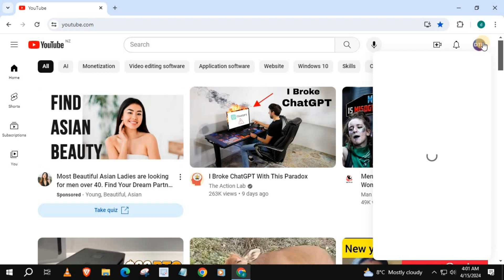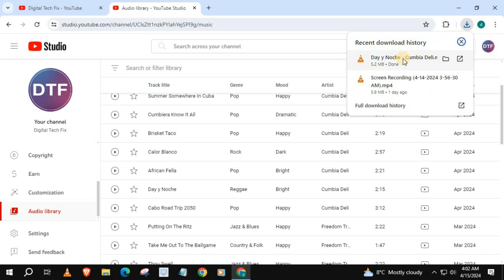How To Access YouTube Music Library (Laptop/PC) 2024